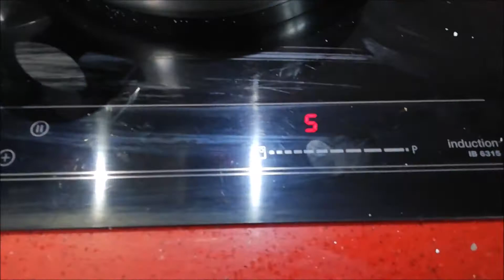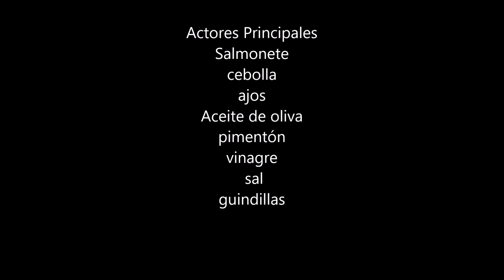Salmonetes en cazuela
Cocina Marinera